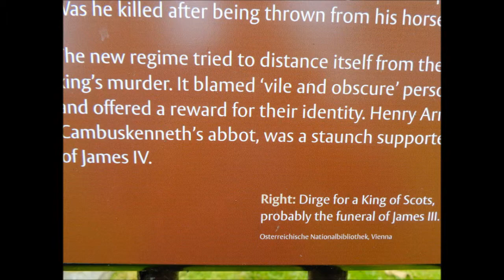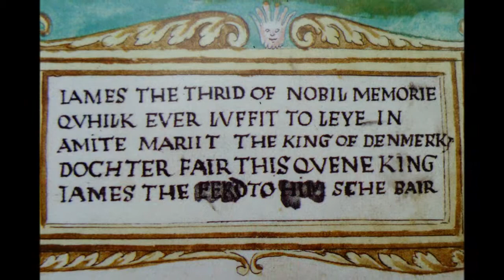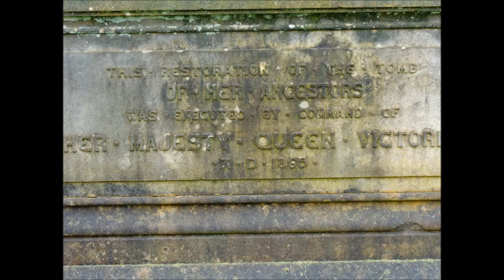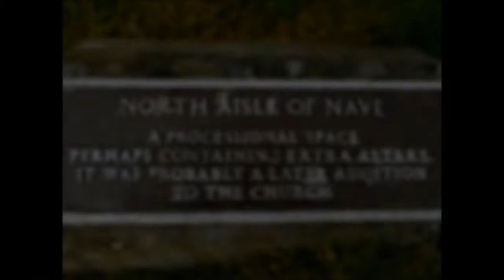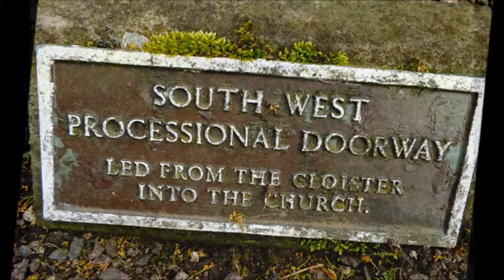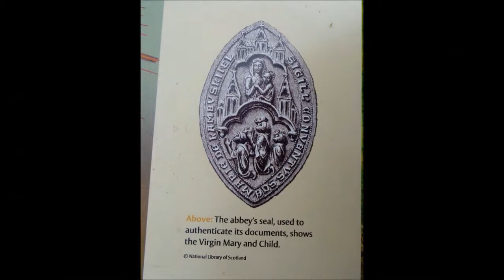CambusKenneth Abbey, edited version with King James III Grave,, Part IIA, May 2014